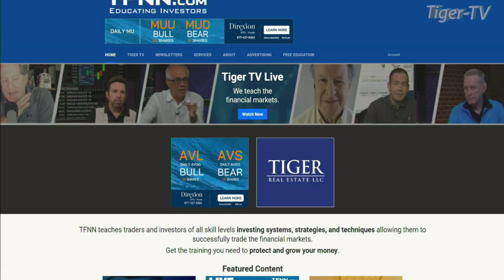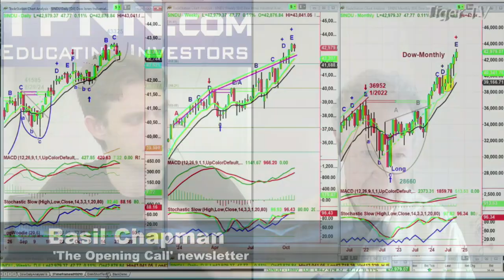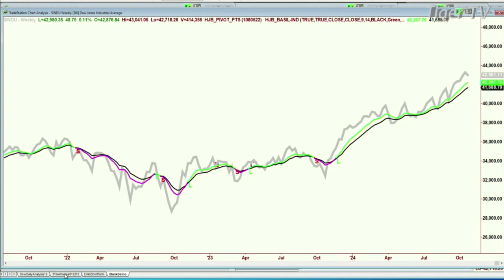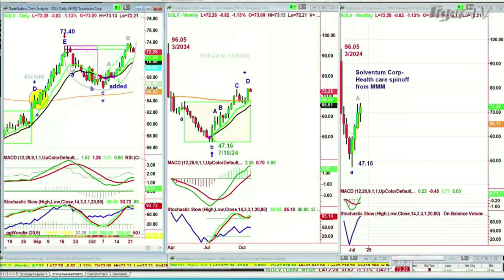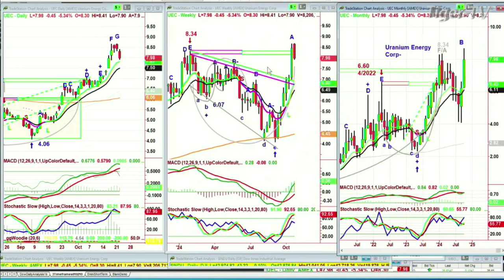October 22nd, Basil Chapman on the Tom O'Brien Show - 2024